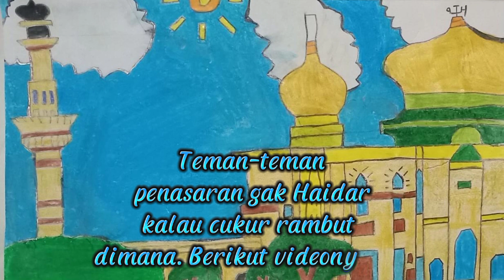Surah Asy Syams and Haidar's new haircut.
Teman-teman, alhamduLillah sudah video yang ke 20😊. Untuk pertama kali Haidar membuat video di luar rumah dengan potongan rambut barunya. Seperti biasa setoran surah Asy Syams dan ada produk-produk jualan Haidar terbaru. Selamat menonton ya teman-teman. Terima kasih.